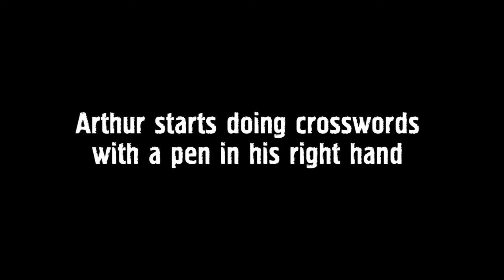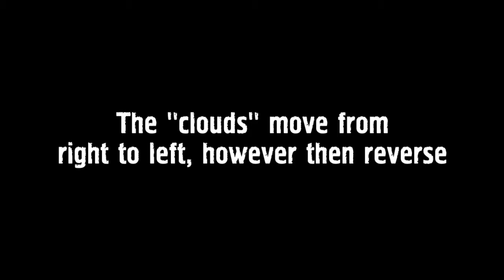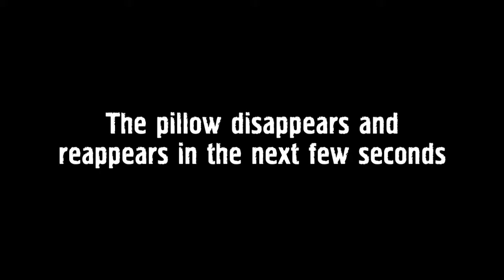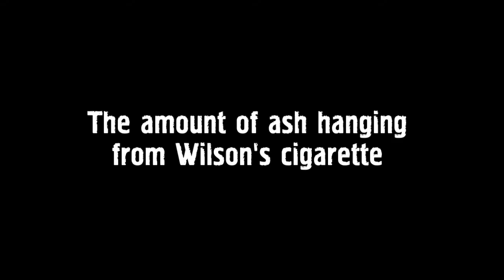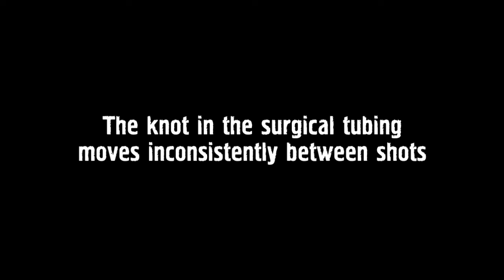Movie mistakes: Seconds (1966)